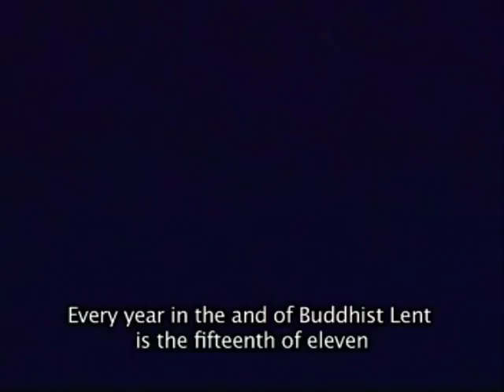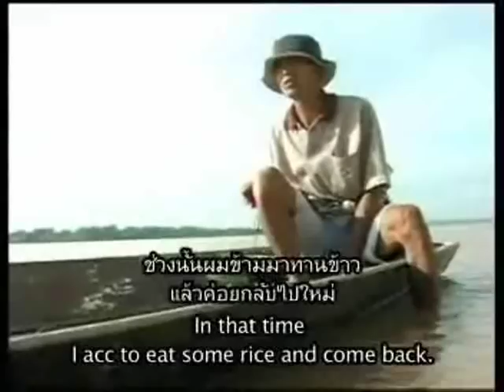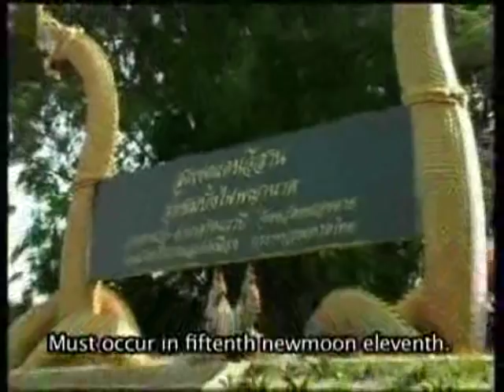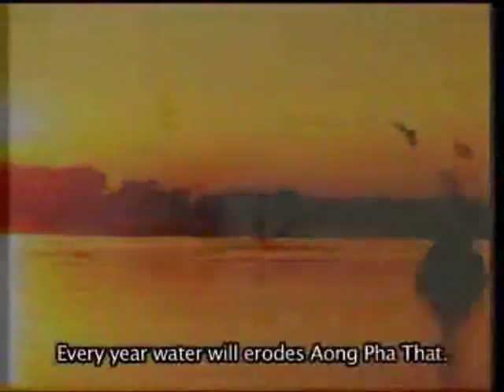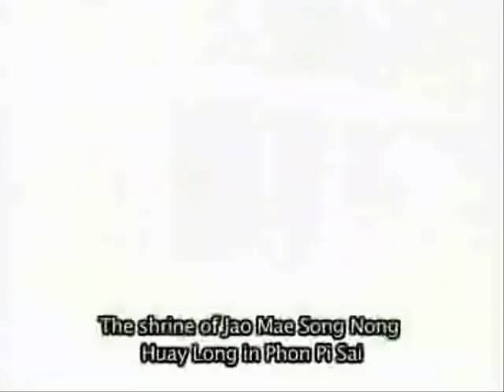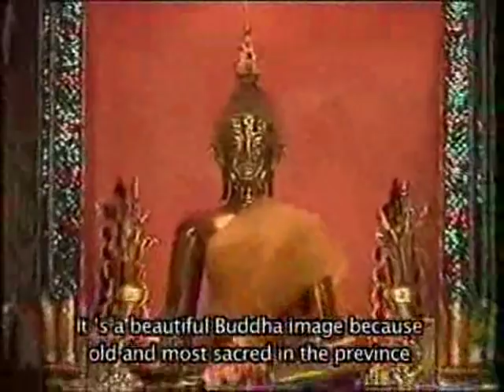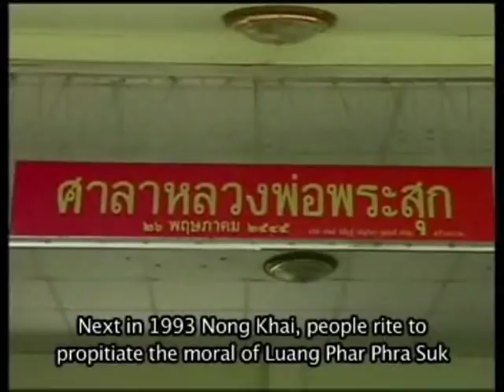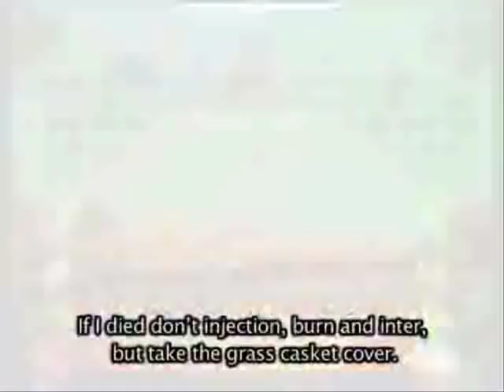Lao Documentary : Naga fireballs- Bangfai Phayanaak (บั้งไฟพญานาค)-science can't explain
Lao Documentary : The Naga fireballs video ( English Subtitle) natural events that science can't explain

Each year, hundreds of fireballs spontaneously explode out of Thailand's Mekong River. Known as "bung fai paya nak" or "Naga fireballs," they have appeared on the "late autumn night of the full moon at the end of the Buddhist Lent for as long as anyone can remember," according to a 2002 Time magazine story about the phenomenon. Some believe the balls come from the breath of Naga, a mythical serpent that haunts the river. (Locals use old grainy pictures and postcards of the mythical beast to prove its presence to tourists.) Others believe the fireballs are actually pockets of methane bubbling up from the river, but many locals remain convinced that the fireballs are of a supernatural origin.

Edit :
This video is provided on a non-profit basis and only for recreational use, recognition of works and its promotion around the world. It is not usable for commercial use, as it is subject to copyright.
Cette vidéo est fournie à but non lucratif et uniquement pour un usage récréatif, la reconnaissance des œuvres et sa promotion à travers le monde. Il n'est pas utilisable à des fins commerciales, car il est soumis au droit d'auteur.